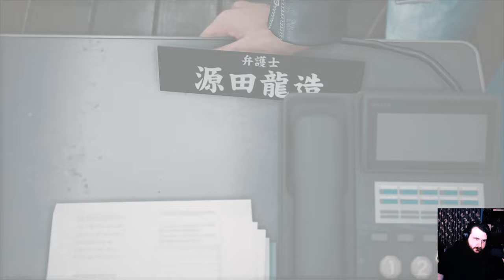Judgment :: Let's Play! Episode 1 (Plus Jihun's Japan travel stories!)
Kevin plays Judgment, a spinoff game of the Yakuza / Like a Dragon series where you play as a detective in Kamurocho. Andrew & Jihun are controlling Pidgeon and looking for clues. In this episode, the first twenty minutes are Jihun talking about his trip to Japan! He visited Kabuki-cho, the real-life inspiration for the in-game town of Kamurocho. Afterwards, we we go through the introduction of the game and get hit with our first real case.

Gameplay was recorded on a PS5, captured with an Elgato 4K60 Pro MK.2.

Secret Agent Agency's flagship stream is on Saturdays at 9pm EST.